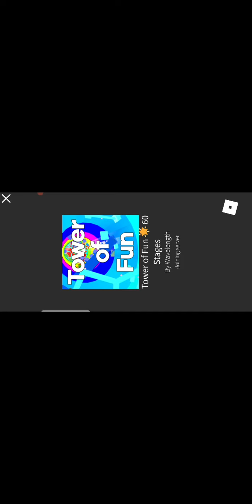samuel main tower of fun susah